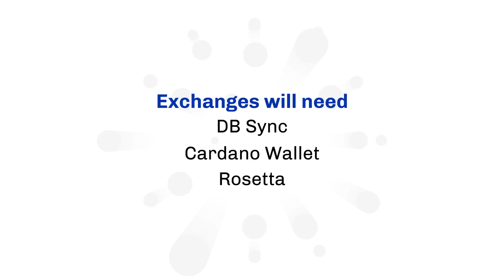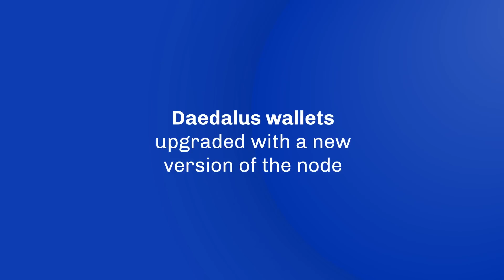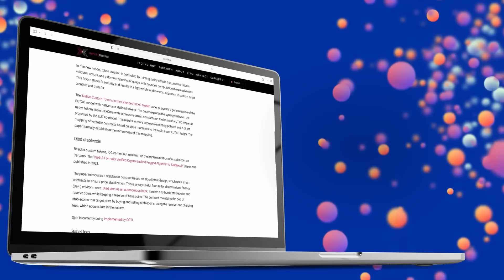Mid Month Development Update - July 2022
It’s the middle of the month, so it’s time for our regular technical update on the latest in Cardano development.

Our regular host, Tim Harrison is joined by Nigel Hemsley & Kevin Hammond to shine a light on the progress towards the Vasil upgrade - such as the critical final stage of testing on the testnet and the preparation process for exchanges & SPOs. The team - with the support of the developer community - is busy bashing the last bugs and preparing downstream components for exchange integration.

We also hear from the Cardano Foundation’s integration support team and a number of projects building on Cardano.

Chapters:

00:00:00 Welcome to Cardano360 July mid-month development update
00:00:42 NIgel Hemsley & Kevin Hammond provide the latest update on testing & preparing for Vasil
00:06:54 Jide Fashola from Cardano Foundation’s exchange integration team talks about the work the team is doing
00:09:24 Oracle Charli3 with an update on their experience with the testnet and how they intend to use the new features
00:11:49 Meet some of the projects BuildingOnCardano from the Cardano booth at Consensus 2022

GitHub repos:
If you have any feature requests or bug reports relating to Vasil, please use the tag ‘Vasil’.